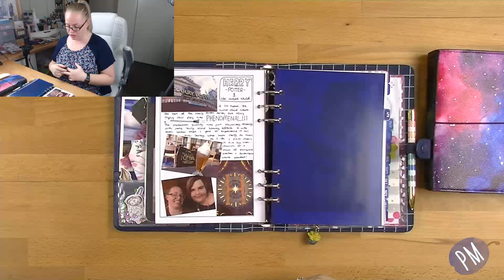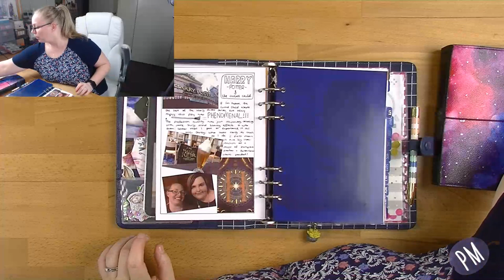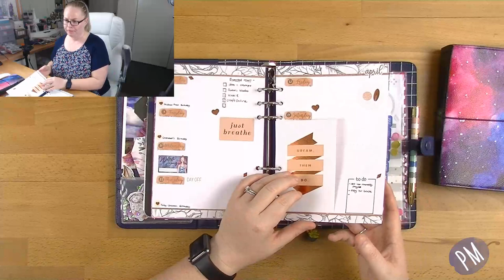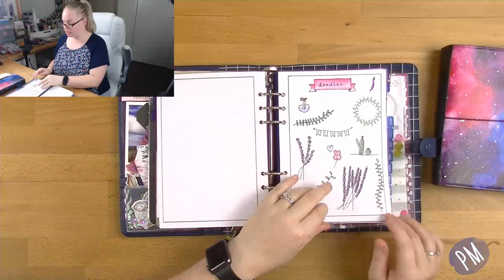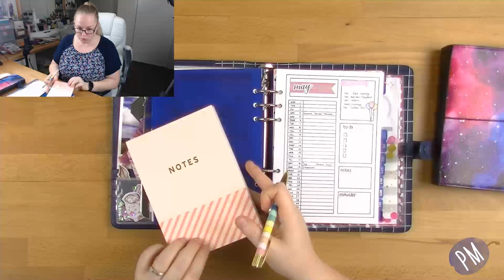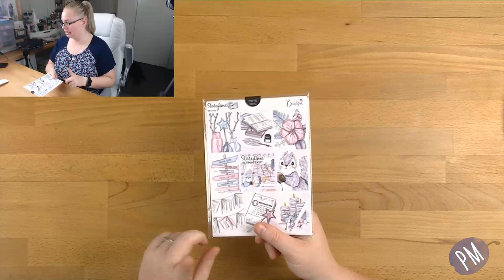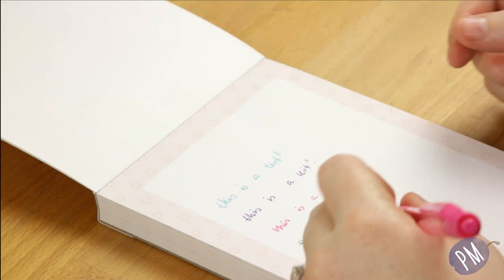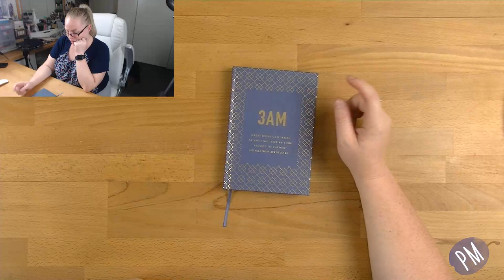April 2019 Live Video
No real theme to tonight, just people hanging out :D I can show you some cool things along the way though if you're interested! :)

P.s If you want to send me some happy mail too, you can...